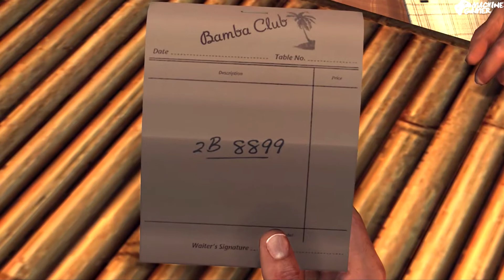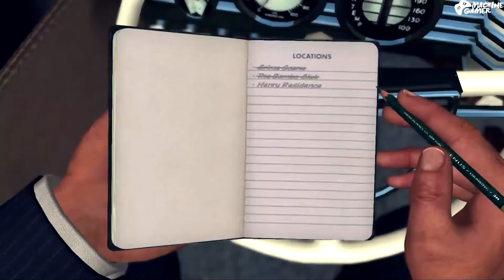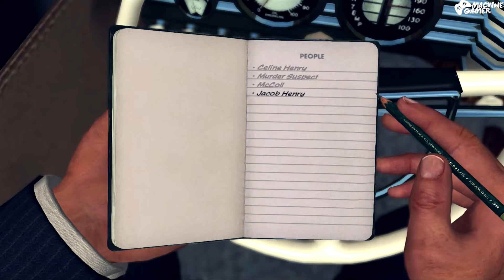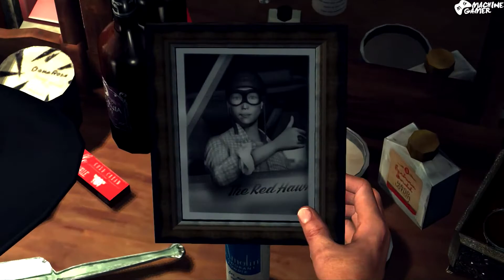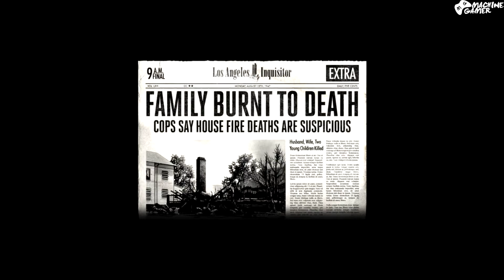LA Noire Gameplay Walkthrough Part 15 - قضية المرأة العر#انة/+18/أحمر الشفاه - DZ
Yo Salem,
حلقة جديدة حول لعبة 'أل أي أسود' في هاته الحلقة راهي بدات تخماج العقلية من حيث القضايا المعقدة و من حيث المحتوى، المهم كبداية فيها تشويق كبير هاته القصية و غموض مليح، المهم هاكم شوفو
و ما تنساوش تكملوا الحلقة للأخير فربما هنالك ما سيعجبك في الأخير و ليس الأول و ترشقلك شكرا مسبقا على المشاهدة
Thanks In Advance.